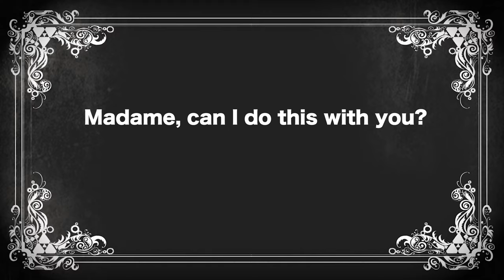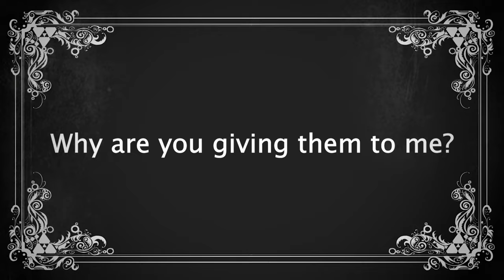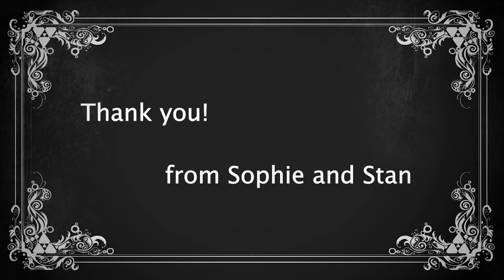CigarBoxes from Stan & Sophie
Cigar Boxes juggling duo